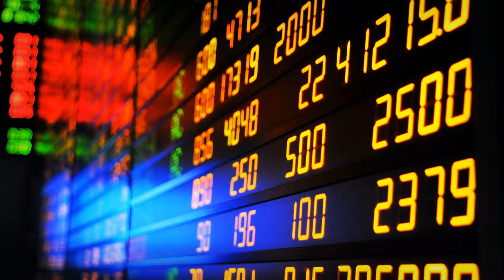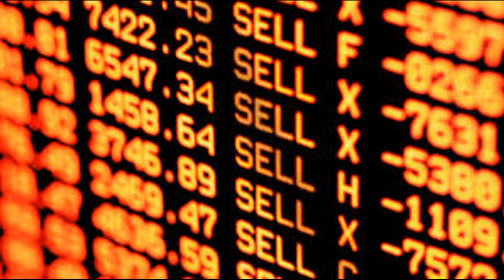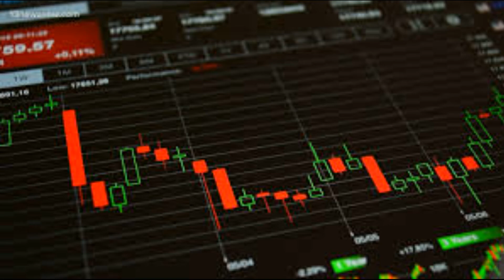Morgan Stanley Research Attention